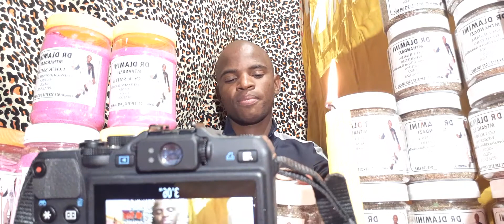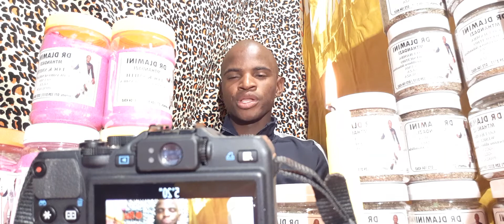Mthandazi Dlamini echaza ngalomsebezi 0715292117 0731044262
Mthandazi Dlamini